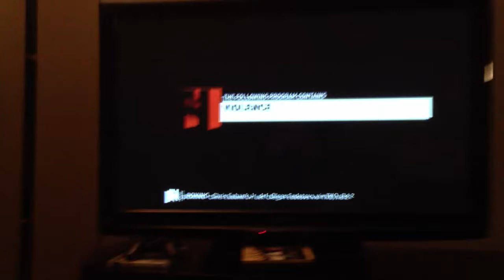Présentation des combattants - SLAMM1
Max Lalonde, annonceur de ring, présente Aiemann Zahabi et Kyle Vivian